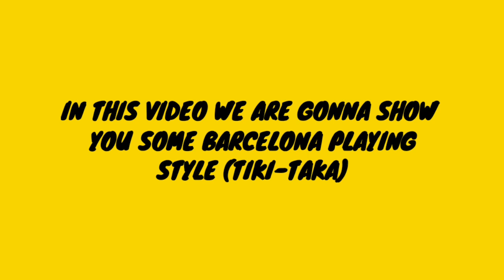TIKI-TAKA (BARCELONA PLAYING STYLE) | LUIS ENRIQUE | PES 2021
hello guy's eFootball MASTERS is here. Hope you all safe God Bless You.
In this video we showed the truth behind the messi iconic cards of barcelona
BLACK BALL TRICK IN LEGENDS WORLDWIDE CLUBS | HOW TO GET BLACK BALL | WITH PROOF | PES 2021
ICONIC MOMENT MADRID CHAMARTIN B | ROBERTO CARLOS | WITH PROOF | PES 2021
L.MESSI ICONIC CARDS REMOVING OR NOT? | TRUTH BEHIND THE  RUMORS| PES 2021

@9AL Games
@PES KINGDOM